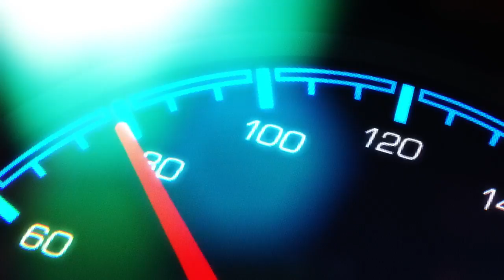Hisense U7G Class HDR 4K UHD Smart Quantum Dot LED TV 2022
Highlights

4K UHD 3840 x 2160 LED Panel

HDR10, HDR10+, HLG, Dolby Vision Support

120 Hz Refresh Rate & Ultra Motion

FreeSync, VRR, ALLM for Enhanced Gaming

Built-In Wi-Fi & Ethernet Connectivity

Android OS Onboard

Google Assistant Built-In

Works with Alexa

2x HDMI 2.1 & 2x HDMI 2.0 Inputs

Voice Remote Control Included

Features

Enjoy gaming with reduced lag and tearing with the Hisense U7G 55" Class HDR 4K UHD Smart Quantum Dot LED TV. The dual HDMI 2.1 inputs support Auto Low Latency Mode (ALLM), Variable Refresh Rate (VRR), and FreeSync technology to provide a smooth gaming experience with next-gen consoles. Quantum Dot and ULED technologies combine to create over a billion colors, and the 72 local dimming zones help enhance the contrast ratio with independent per-zone lighting control.

The Android operating system provides smart TV functionality, including app access and control via the onboard Google Assistant, built-in microphones, and voice remote control; if you already have an Alexa-based ecosystem, you can also control the TV with your Alexa-enabled devices.

Game Mode Pro

The U7G features high-speed HDMI inputs and software that recognize gaming sequences. It also automatically adjust settings for smooth, uninterrupted play. Automatic Low Latency Mode, Variable Refresh Rate, and FreeSync minimize input lag, screen jitter, and frame tearing.

Sharp, Smooth Pictures

The U7G has ULED technologies that boost color, contrast, brightness, motion, and more.

Quantum Dot Color

Quantum Dot produces over one billion colors, for purer, richer, more brilliant, and more accurate colors than a regular LCD TV.

Backlit Voice Remote

The backlit voice remote makes controlling the TV easier. Open apps, turn the volume up or down, or search for your favorite shows. And if the actual remote goes missing, use the buttons on the TV to activate the Find My Remote feature.

Ultra Motion and 120 Hz Native Refresh Rate

Ultra Motion removes the digital noise that can affect moving objects, so everything you see is exceptionally clear. Enjoy smoother gaming with pictures that keep up with your play thanks to the 120 Hz refresh rate.

Dolby Vision & Dolby Atmos

Dolby Vision HDR picture and Dolby Atmos sound are cinema technologies for your home. With compatible content, they provide amazing realism you can see and hear in every scene.

IMAX Enhanced and DTS

IMAX Enhanced combines digitally remastered 4K HDR content and DTS audio technologies with the best consumer products and streaming platforms. They're built for people who want a more premier at-home experience.

Full-Array Local Dimming Zones

This TV outputs up to 1000 cd/m² peak brightness across 72 local dimming zones.

Google Assistant Built-In

The Google Assistant is built into Android TV. Tell it to turn on the lights, change the thermostat, add stuff to your grocery list, or just play your favorite video. The U7G also works with Alexa through any of your Alexa-enabled devices.

Hands-Free Voice Control

With microphones built into the TV, you can change the channel, find the latest movie, stream your favorite video, and more with your voice. It's the quicker, easier way to find whatever you want to watch, without touching a remote.